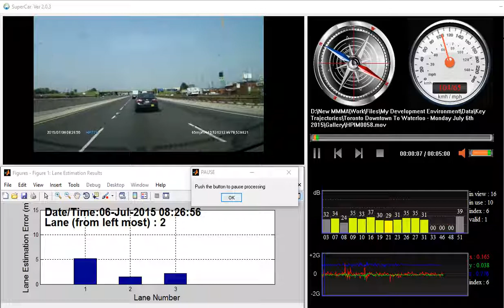Lane Determination System using GPS/Inertial/Map Sensor Fusion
Lane tracking using only GPS and IMU fused together with precise road network maps. Sensor fusion is performed in real-time using Extended Kalman Filter. The demo shows 4 and 3 lanes road sections. The system detects number of lanes and estimates the current car lane. Estimation error for each lane is displayed on the figure. On the right GPS satellites information and inertial sensor measurements are displayed. The paper that describes the system is available